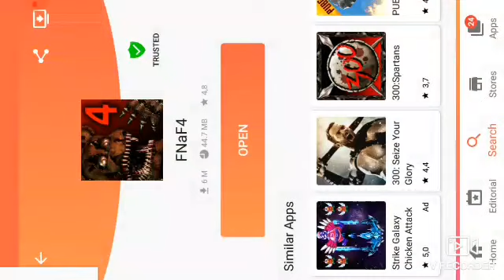Five Nights At Freddys 4 gameplay